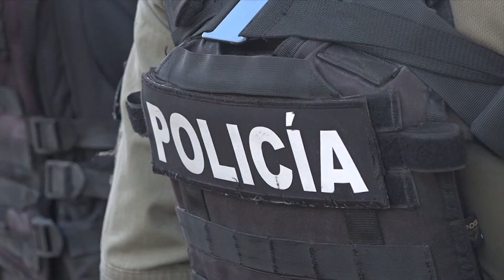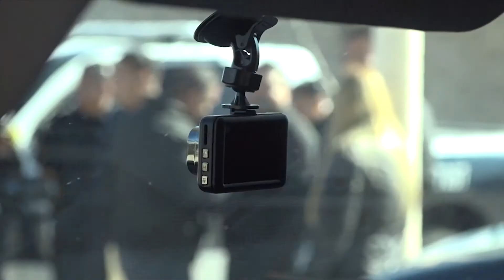Policías de Matamoros portarán mini cámaras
Para evitar abuso de autoridad patrullas y elementos policiacos portaran mini videocámaras.